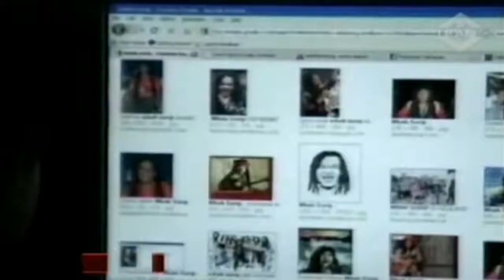Trans Tv MENGENANG MBAH SURIP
Trans Tv  MENGENANG MBAH SURIP 4-8-2009